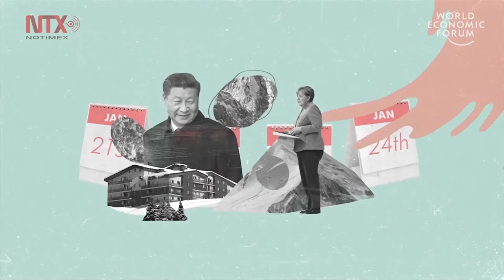Greta Thunberg y jóvenes ambientalistas tomarán Davos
La reunión anual del Foro Económico Mundial, que inicia el 21 de enero, contará con la presencia de jóvenes líderes ambientalistas, así como la Asociación con la Naturaleza y proyectos que exploran el potencial de las algas como alternativas al plástico